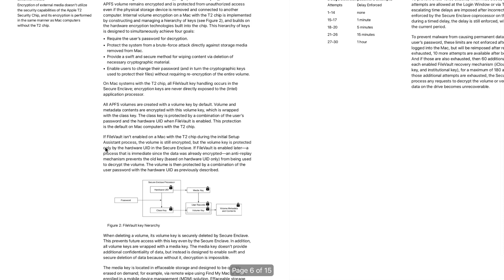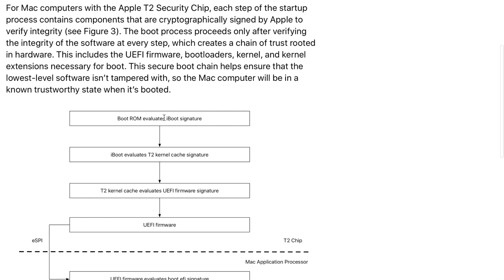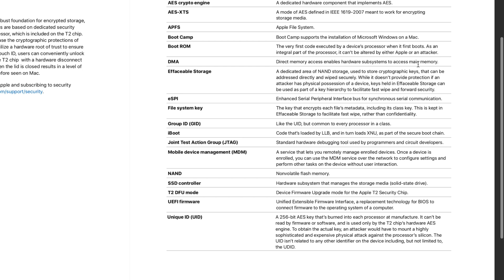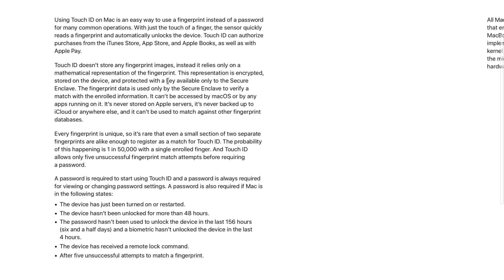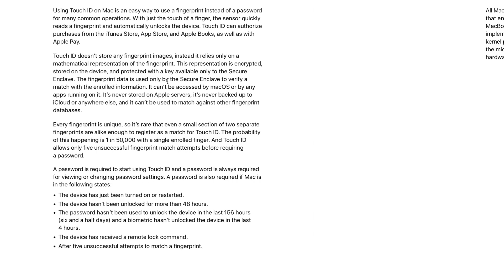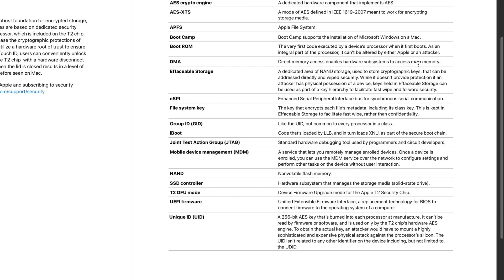Apple "T2 Chip" Explained!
Apple T2 Chip Explained- this video is about Apples new T2 security chip.